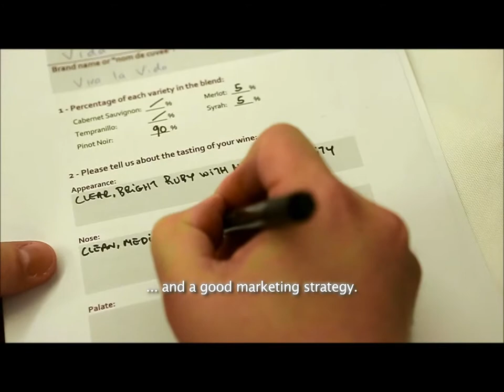Wine Making Academy - Team Building Activities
Learn how to become a true cellar wine maker! This activity allows you to learn about wines and brainstorm the best way to commercialise them. You will be able to create your own wine by blending different mono-grape wines.